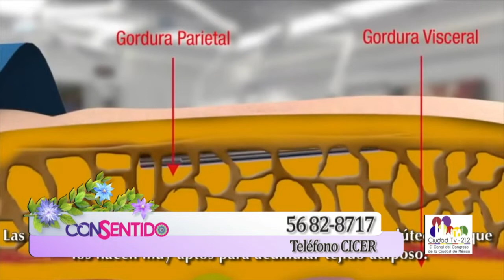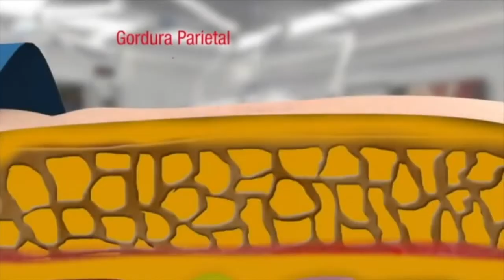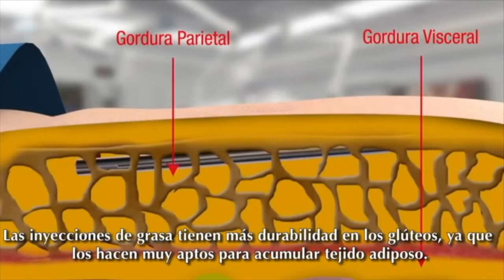Complicaciones de la lipotransferencia en glúteos / Dr. Ángel Carranza - Con Sentido con Pita Ojeda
¿Conoces qué es la lipotransferencia en glúteos y cuáles son las complicaciones que puede llegar a tener esta operación? Acompáñanos a conocer más y a tener salud junto a nuestro Dr. Ángel Carranza y Pita Ojeda.